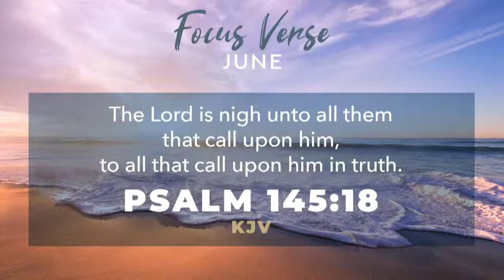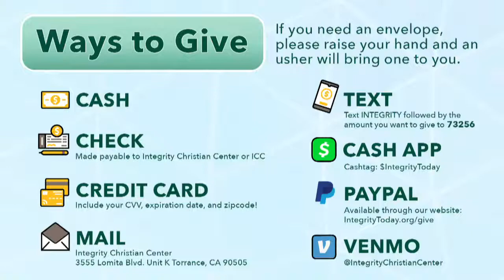The Holiness Factor Part 26 | Friday June 24th, 2022 | Pastor Kenny Gatlin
From the Friday series: "The Holiness Factor Part 26"

Today’s message is titled: “Unholiness and Things God Hates Part 3”

LIVE at Integrity Christian Center with Pastor Kenny Gatlin.